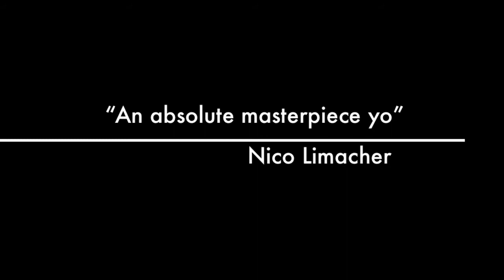War Room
Project by Sean Clohisy
War Room: The Legacy of Bill Belichick and the Art of Building the Perfect Team By: Michael Holley
Class D
6/11/13